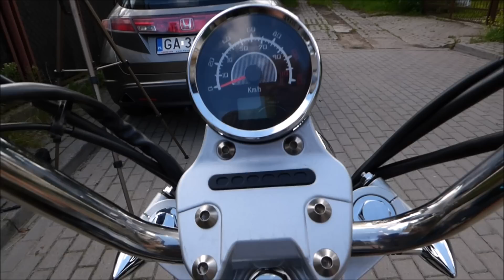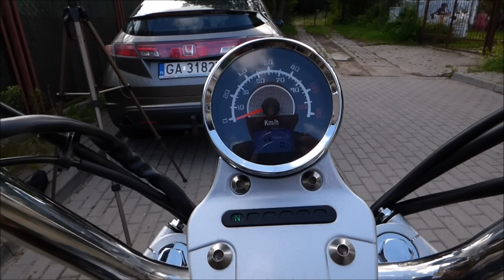Junak M12 - wideo prezentacja